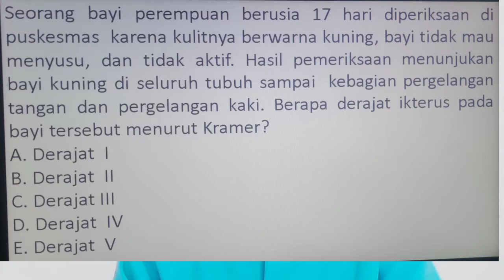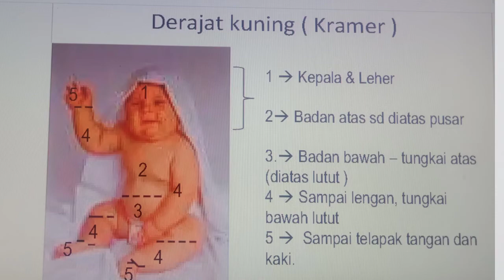Berapa Derajat Ikterus pada bayi kasus diatas menurut Kramer?